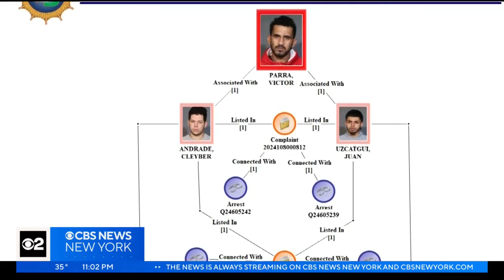7 migrants arrested in New York City robbery pattern, officials say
Police believe the migrants who were arrested are involved in 62 robberies across the five boroughs. CBS New York's Ali Bauman has the latest.